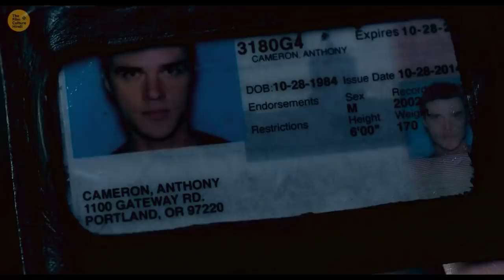Deep Water 2022 Explained in Hindi | Deep Water Review | हिंदीमे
Deep water 2022:

Deep Water is a 2022 erotic psychological thriller film directed by Adrian Lyne.

Plot:
A well-to-do husband who allows his wife to have affairs in order to avoid a divorce becomes a prime suspect in the disappearance of her lovers.

Ben Affleck as Victor “Vic” Van Allen
Ana de Armas as Melinda Van Allen
Tracy Letts as Don Wilson

Credits:
20th Century Studios
Regency Enterprises
Entertainment One
New Regency
Keep Your Head
Entertainment 360
Film Rites
Hulu (United States)
Amazon Prime Video (International)

Thanks!